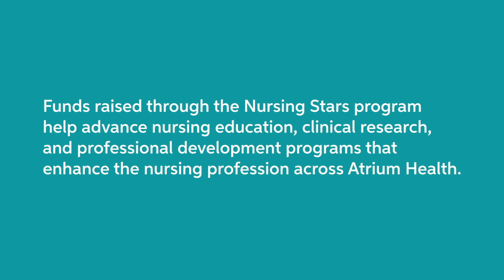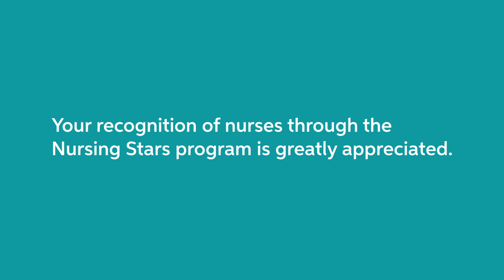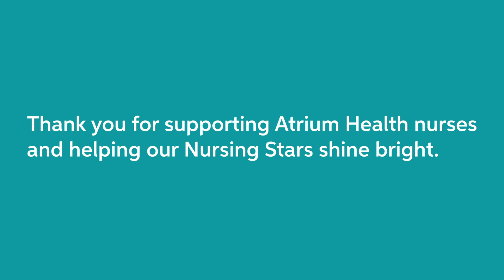A Look at the Atrium Health Nursing Stars program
Established in 2019, the Atrium Health Nursing Stars program provides former patients and generous donors the opportunity to recognize outstanding nurses and advance the nursing profession through philanthropy. Donations support continuing education, research, and professional development opportunities for Atrium Health nurses in the Greater Charlotte area.